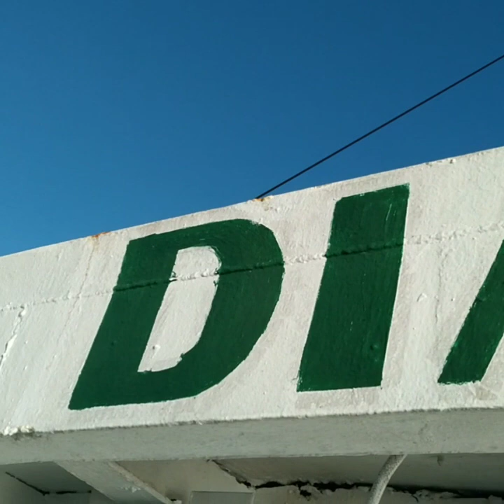MONTENEGRO LINES MARIA DIANA/ GOING TO ROMBLON2X@cytranslatevlog8304